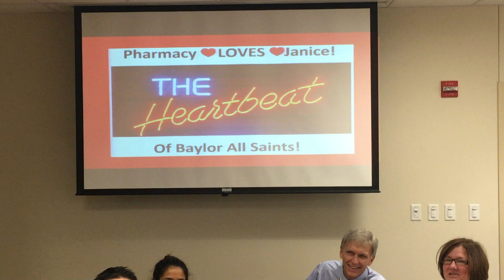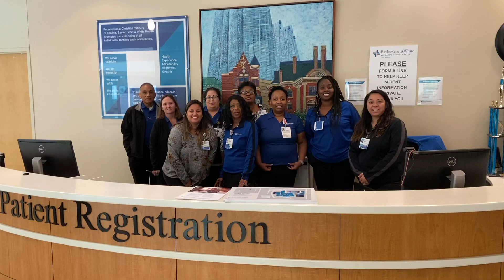Janice Whitmire's 30th Anniversary Baylor Scott & White